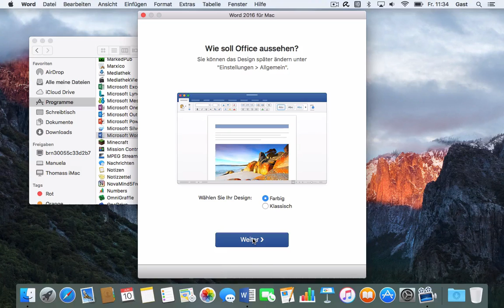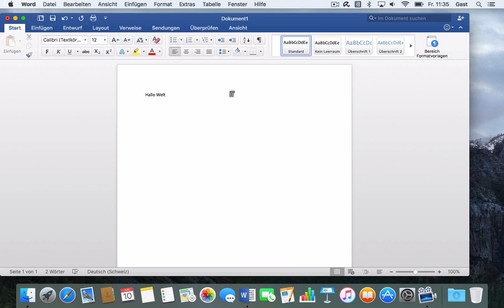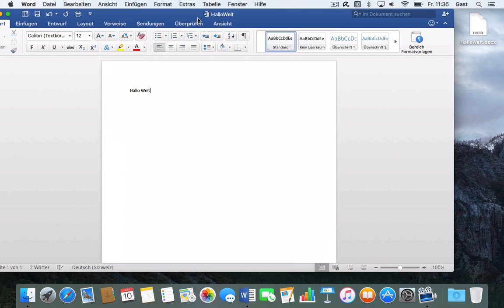Kurs Microsoft Word 2016 Mac: 111 Programmoberfläche – Erster Start